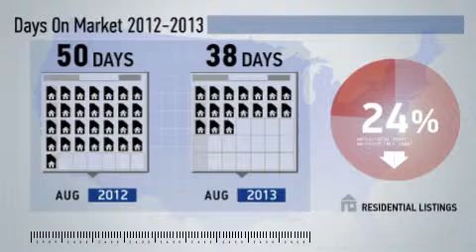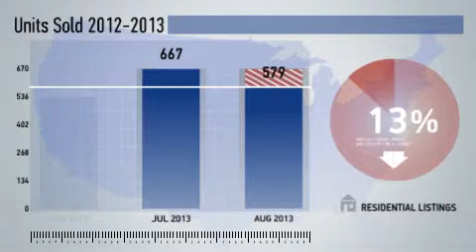Loudoun County,VA, Real Estate Market Update from NRT DC-Baltimore,August,2013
NRT DC-Baltimore Video Update recapping market activity within Loudoun County, VA, during the month of August, 2013